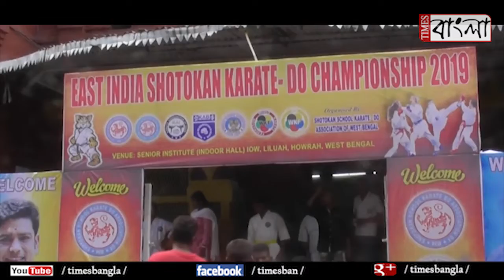রাজ্য স্তরে ক্যারাটে প্রতিযোগীতা হাওড়ায়